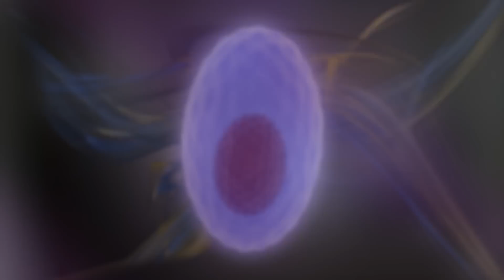How long can I live with multiple myeloma? Rafael Fonseca, M.D., Mayo Clinic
Multiple myeloma has a range of probabilities for survival. Find out how Rafael Fonseca, M.D., a hematologist at Mayo Clinic, is striving to find treatments to expand the life expectancy for people living with this blood disorder.